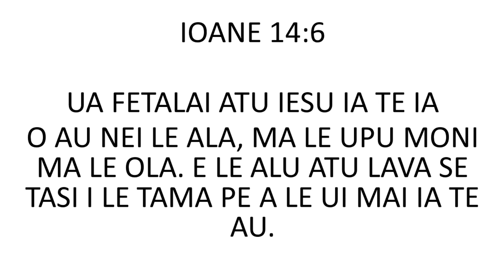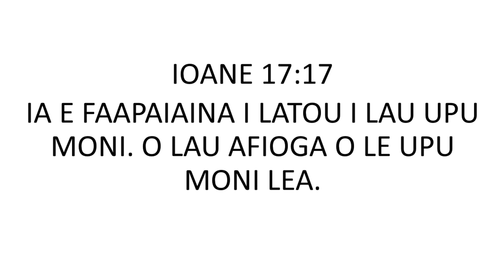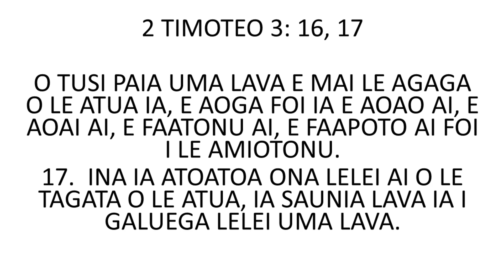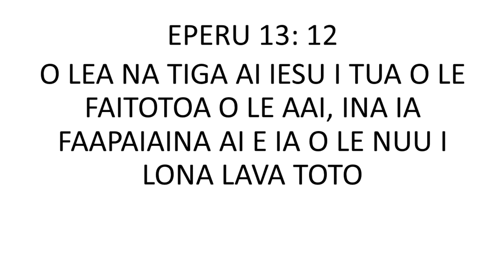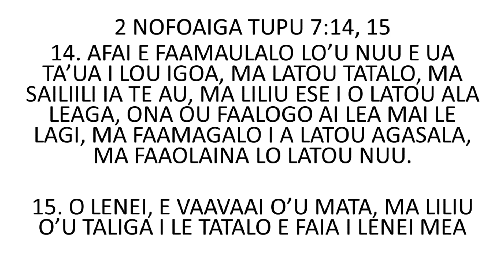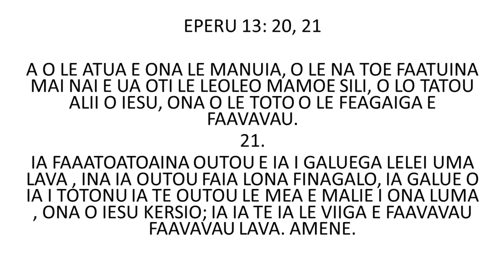SISDAC Worldwide | Online Lotu Afiafi Apr 26, 2021 - Min. Fata Lio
Online Evening Worship - April 26th, 2021
SISDAC Australia Representative - SISDAC Western Sydney Division

Sermon:
Minister Fata Lio